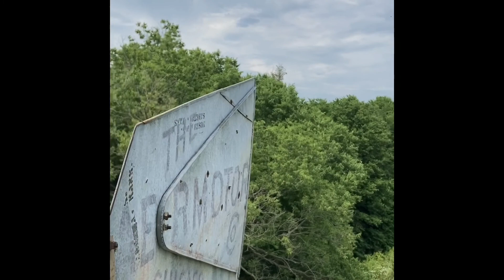Prayer on a Windmill #97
Please join me on the windmill and we’ll pray for farmers and rural communities. This prayer comes from the Diocese of St Asaph in Wales!